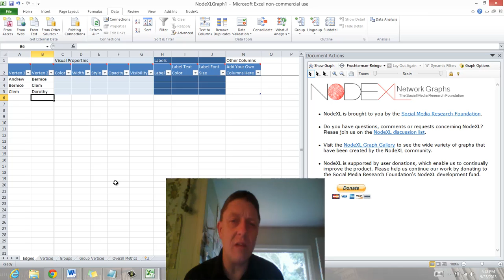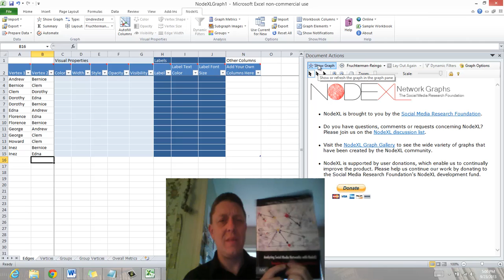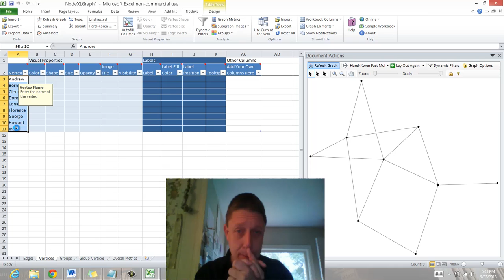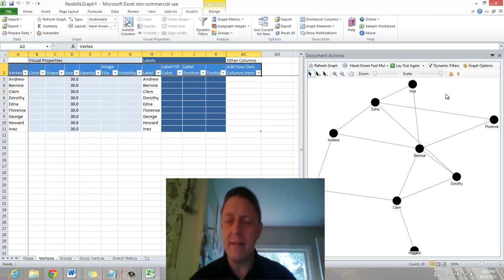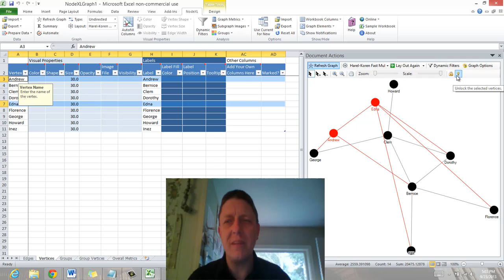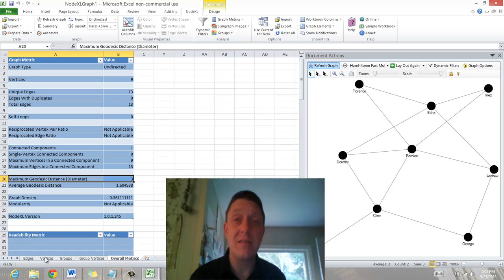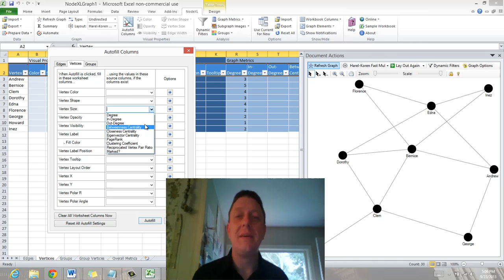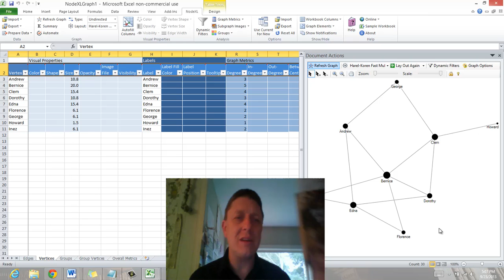How to Enter NodeXL Edge Lists and Begin Visualizing Networks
This brief video for the University of Maine at Augusta Analyzing Social Media course walks through a session of entering edge lists and using some elementary visualization techniques with the software package NodeXL, available for free . University of Maine at Augusta is on the web